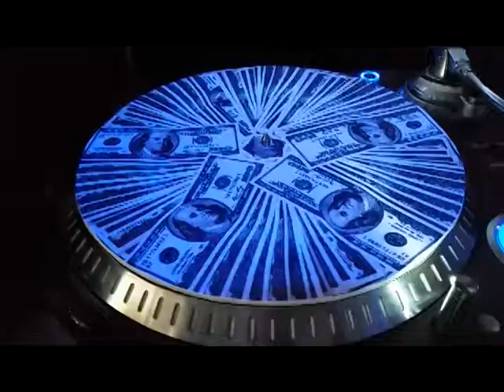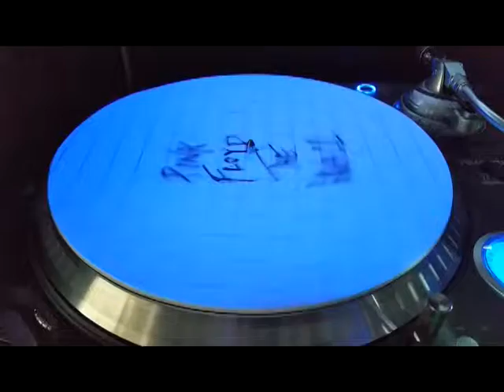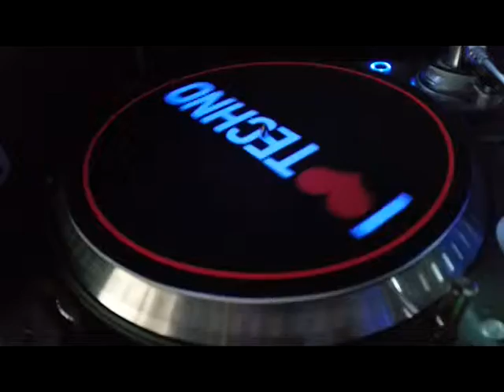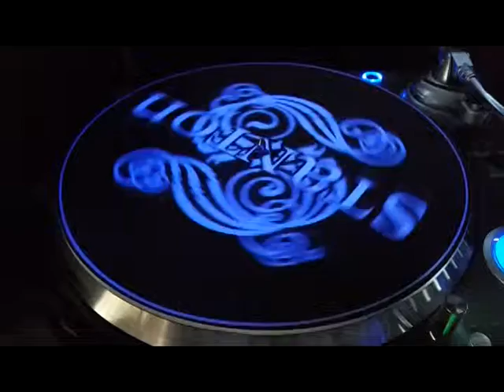Paño Slipmat Bandejas vinilos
MEDIDA EN CENTIMETROS 29,7 ESPESOR 3 MM
EL CENTRO SE ADAPTA A CUALQUIER MARCA DE BANDEJA
AHORA PODES TENER EL PAÑO QUE SIEMPRE SOÑASTE
PODEMOS PERSONALIZARLO CON EL DIBUJO, FOTO O LOGO QUE SE TE OCURRA
MUY BUEN RENDIMIENTO TANTO EN LA SUPERFICIE IMPRESA EN CONTACTO CON EL VINILO, COMO EN EL DESLIZAMIENTO CON EL PLATO